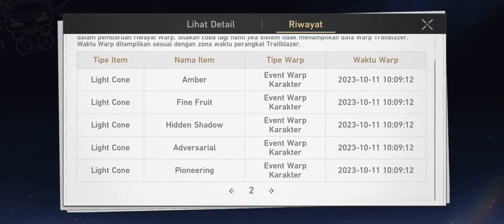HARD PITY AGAIN 😮‍💨 GACHA JING LIU PART 2 | HONKAI STAR RAIL